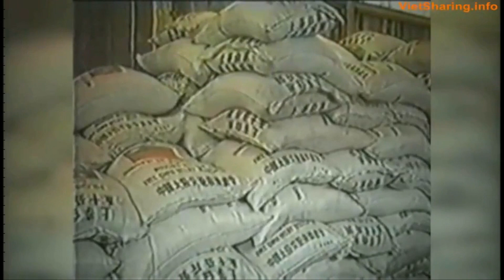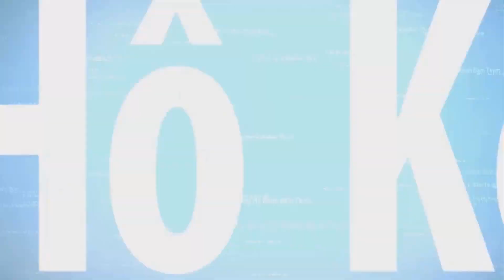🔴THUYỀN NHÂN TỴ NẠN - XẾP VÀO KỶ NIỆM - GẶP BÃO LÍNH MÃ LAI VỚT ĐƯA VÀO HOANG ĐẢO.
Chuyến vượt biên bán chính thức, do phía chính phủ VN tổ chức,  xuất phát từ Bạc Liêu vào năm 1979, khi thuyền ra  biển đông thì gặp bão, rồi đươc lính Mã Lai vớt đưa vào một đảo hoang,  lính Mã Lai cũng lục lọi cướp của cải của thuyền nhân, sau đó được chiếc tàu của Liên Hợp Quốc đến thượng lương với lính Mã và cứu số thuyền nhân này vào đất liền

Tác giả ; Lê Thị Hoàng Anh